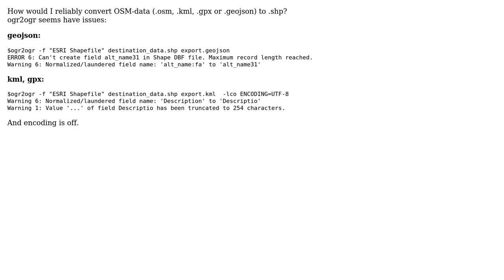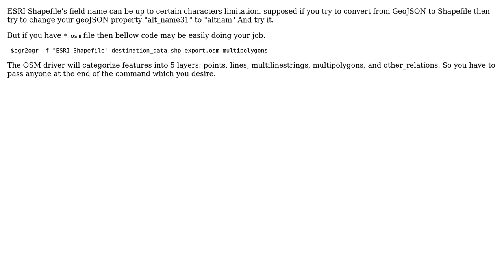GIS: Converting OpenStreetMap data to shapefile using OGR?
With thanks & praise to God, and with thanks to the many people who have made this project possible! | Content (except music & images) licensed under CC BY-SA | Music | Images & others | With thanks to user surlac user PolyGeo user Paresh Chaudhary and the Stack Exchange Network Trademarks are property of their respective owners. You are responsible for your own actions.